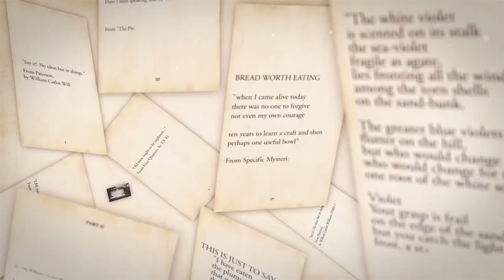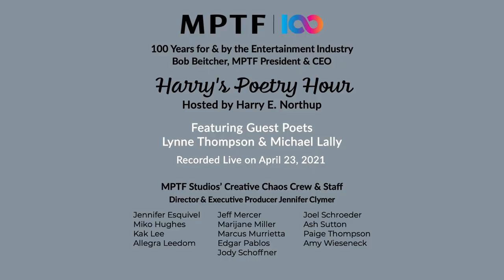Harry's Poetry Hour: Lynne Thompson & Michael Lally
Los Angeles Poet Laureate Lynne Thompson and Michael Lally join Harry for readings of selected poems.

MPTF Studios’ Creative Chaos Crew & Staff:
Jennifer Esquivel, Kak Lee, Allegra Leedom, Jeff Mercer, Marijane Miller, Marcus Murrietta, Jody Schoffner, Joel Schroeder, Paige Thompson, & Amy Wieseneck